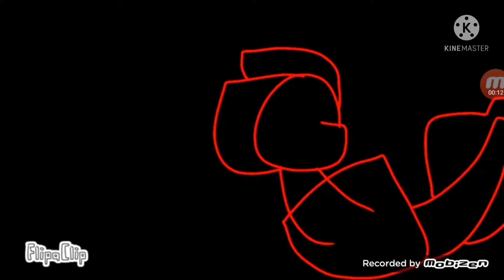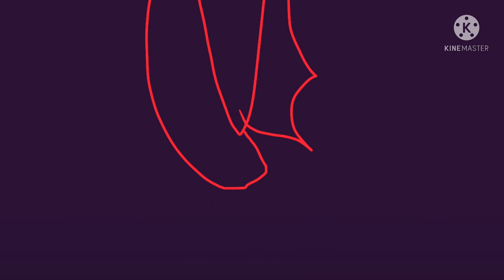BANG! || Complete MAP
Thank you all for entering !! This map was. Great success but I’m sorry for the delayed parts , some parts exceeded the time limit so I tired my best to keep everything in line, I sincerely apologise